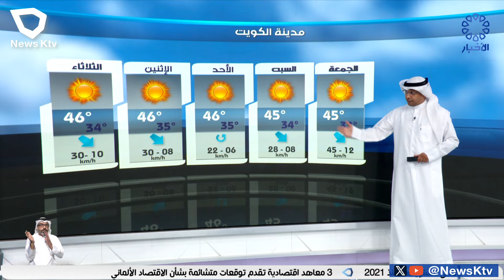طقس حار والرياح شمالية غربية خفيفة إلى معتدلة السرعة